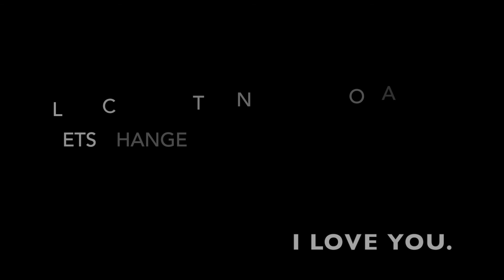Changing the Narrative of Africa- Where is Neva?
“Where is Neva?”

Jeneva recently left the United States to travel the world. She is now in Africa and her goal is to change the narrative of Africa. She has two beautiful women; Doreen and Rachael to join in the conversation.

The brand "Where is Neva" is about where Jeneva is physically, emotionally, spiritually, romantically and financially. Being diagnosed with Depression and Bi-Polar II she had to find a outlet to channel her emotions, she yearned for a safe space and saw the need to create one not only for herself but for those around her.

"We often navigate through the world hiding behind a mask, with our emotions suffering and us not being vulnerable to healing. So here I am, sharing my tears, my heart, my laughs, and my TRUTH. I am a daughter of the world and my job is to spread love. All I want to do is be loved and send love.

We are not alone and the struggles we may face in this beautiful world doesn't only have our name on it. Lets work together to spread love and healing. It's TIME!" -Jeneva

Check out stories, art, and more from Jeneva and others